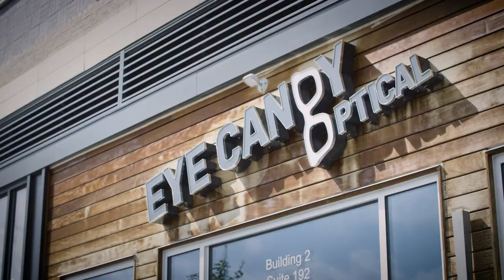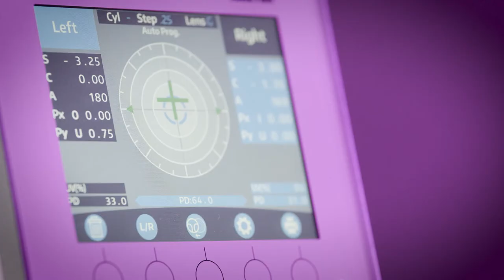Eye Candy Optical - Pinecrest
“See and Be Seen” at Eye Candy Optical in Pinecrest, the hottest optical store in Greater Cleveland offering simply amazing glasses for men, women, and teens! Eye Candy Optical features unique international fashion eyewear seen on the streets of Paris, Milan, New York, London, and Tokyo.
Shop at your leisure and find the perfect pair of glasses that fit your whole look, lifestyle, and personality. Enjoy warm, personalized service and cool fashion frames in a hip, trendy space where customers are people - not patients. See you there!